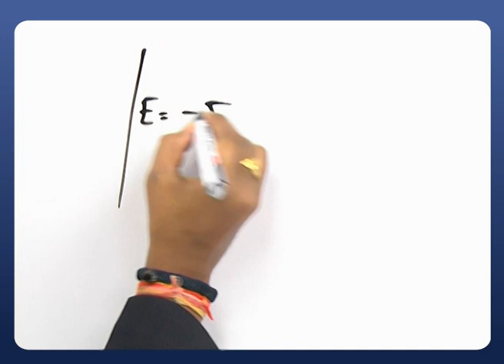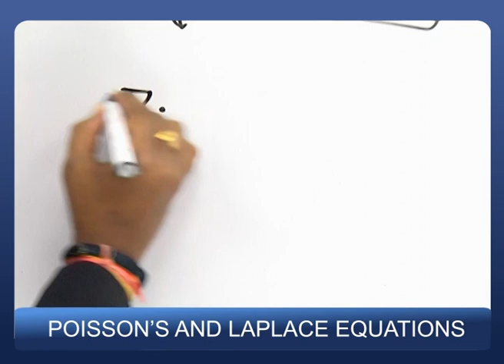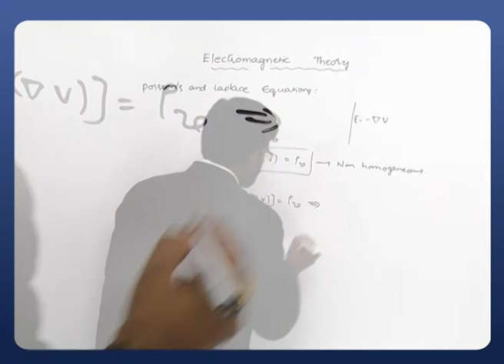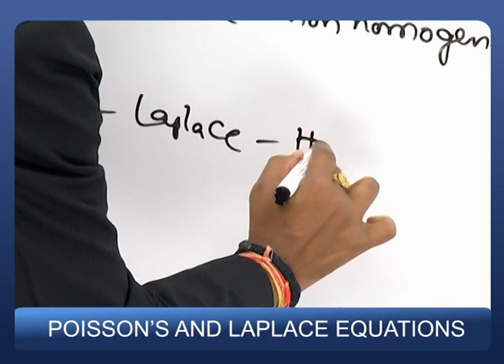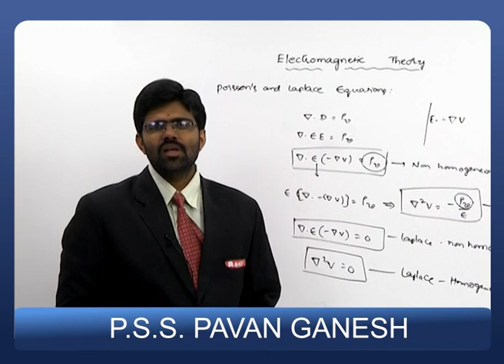Poisson's And Laplace Equations | Electrostatics | Electro Magnetics Part 02|GATE |EMT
This lecture video deals primarily with  Poisson's And Laplace Equations in Electrostatics enclosed with Electro Magnetics which is briefly explained by P. S. S Pavan Ganesh Sir.